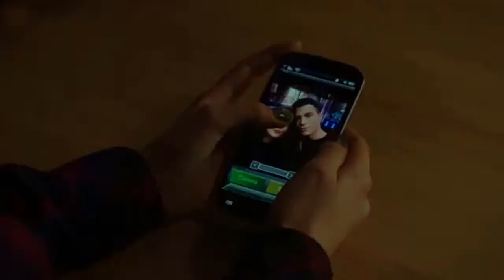Throy, Thea and Roy, Neon Hitch, Poisoned With Love, Shipp Video Compilation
Another shipp vídeo from Arrowverse.